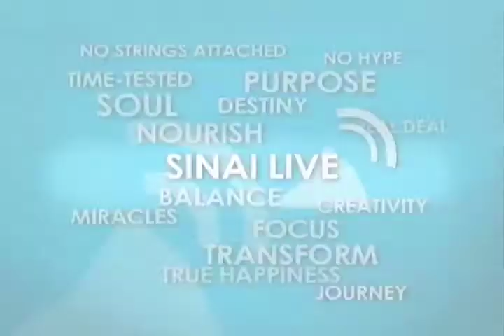Rabbi David Aaron on Prayer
Rabbi David Aaron discusses how the Jewish meaning of prayer is often misconstrued, and what Jewish prayer truly is.